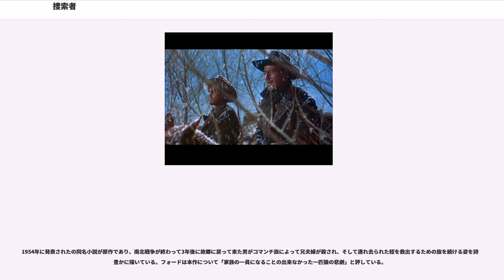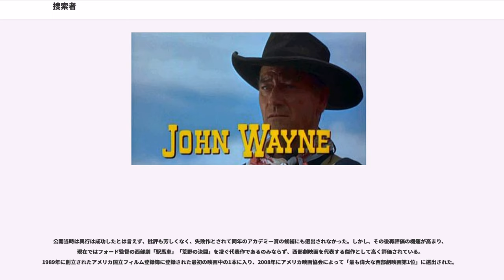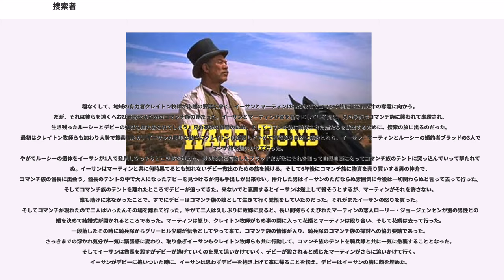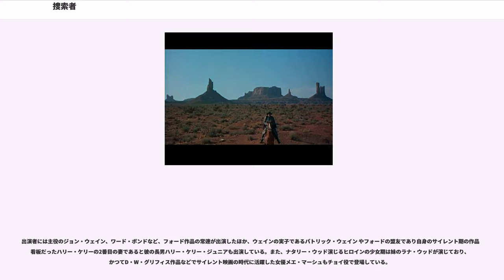捜索者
『捜索者』（そうさくしゃ、原題："The Searchers"）は、1956年製作・公開のアメリカ映画。ジョン・フォード監督の西部劇映画であり、ジョン・ウェイン、ジェフリー・ハンター 、ナタリー・ウッドが出演している。

1954年に発表されたの同名小説が原作であり、南北戦争が終わって3年後に故郷に戻って来た男がコマンチ族によって兄夫婦が殺され、そして連れ去られた姪を救出するための旅を続ける姿を詩情豊かに描いている。フォードは本作について「家族の一員になることの出来なかった一匹狼の悲劇」と評している。

公開当時は興行は成功したとは言えず、批評も芳しくなく、失敗作とされて同年のアカデミー賞の候補にも選出されなかった。しかし、その後再評価の機運が高まり、現在ではフォード監督の西部劇「駅馬車」「荒野の決闘」を凌ぐ代表作であるのみならず、西部劇映画を代表する傑作として高く評価されている。1989年に創立されたアメリカ国立フィルム登録簿に登録された最初の映画中の1本に入り、2008年にアメリカ映画協会によって「最も偉大な西部劇映画第1位」に選出された。

舞台は南北戦争が終わって3年後の1868年のテキサス。南部連合の一員として従軍したイーサン・エドワーズは数年ぶりに故郷の兄の家を訪れる。兄のアーロン、兄嫁のマーサ、ルーシーとデビーの姉妹、長男のベン。懐かしい顔ぶれに囲まれて幼いデビーを思わず抱き上げる イーサンだったが、かつて成り行きで自らが助け、その後アーロンに家族同然に育てられたインディアンと白人娘 との混血児マーティン・ポーリーに対して、インディアンに強い偏見を持つイーサンは不快感を隠せない。

程なくして、地域の有力者クレイトン牧師が応援の要請に来て、イーサンとマーティンは他の牧場でコマンチ族に盗まれた牛の奪還に向かう。だが、それは彼らを遠くへおびき寄せるためのコマンチ族の罠だった。イーサンとマーティンが家を留守にしている間に、兄の家族はコマンチ族に襲われて虐殺され、生き残ったルーシーとデビーの姉妹も連れ去られてしまう。兄の家族の復讐のため、そしてコマンチ族に誘拐された姪たちを救出するために、捜索の旅に出るのだった。最初はクレイトン牧師らも加わり大勢で捜索したが、イーサンの勝手な動きにクレイトンは激怒してやがて捜索隊は自然に解散となり、イーサン、マーティンとルーシーの婚約者ブラッドの3人でコマンチ族を追いかけて行った。
やがてルーシーの遺体をイーサンが1人で発見しひっそりと亡き骸を埋めた。最初は共に行動したブラッドだが後にそれを知って自暴自棄になってコマンチ族のテントに突っ込んでいって撃たれて死ぬ。イーサンはマーティンと共に何時果てるとも知れないデビー救出のための旅を続ける。そして6年後にコマンチ族に物資を売り買いする男の仲介で、コマンチ族の酋長に出会う。酋長のテントの中で大人になったデビーを見つけるが何も手出しが出来ない。仲介した男はイーサンのただならぬ雰囲気に今後は一切関わらぬと言って去って行った。そしてコマンチ族のテントを離れたところでデビーが追ってきた。来ないでと哀願するとイーサンは逆上して殺そうとするが、マーティンがそれを許さない。誰も助けに来なかったことで、すでにデビーはコマンチ族の娘として生きて行く覚悟をしていたのだった。それがまたイーサンの怒りを買った。そしてコマンチが現れたので二人はいったんその場を離れて行った。やがて二人は久しぶりに故郷に戻ると、長い間待ちくたびれたマーティンの恋人ローリー・ジョージェンセンが別の男性との結婚を決めて結婚式が開かれるところであった。マーティンは怒り、クレイトン牧師がもめ事の間に入って花婿とマーティンは殴り合い、そして花婿は去って行った。一段落したその時に騎兵隊からグリーヒル少尉が伝令としてやって来て、コマンチ族の情報が入り、騎兵隊のコマンチ族の掃討への協力要請であった。さっきまでの浮かれ気分が一気に緊張感に変わり、取り急ぎイーサンもクレイトン牧師らも共に行動して、コマンチ族のテントを騎兵隊と共に一気に急襲することとなった。そしてイーサンは酋長を殺すがデビーが逃げていくのを見て追いかけていく。デビーが殺されると感じた...